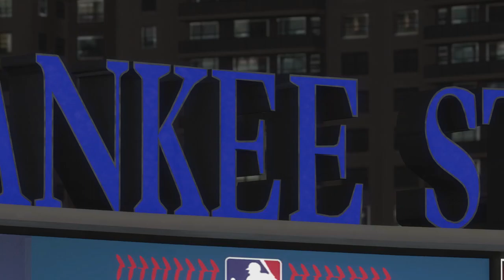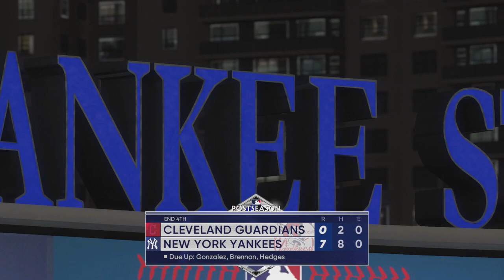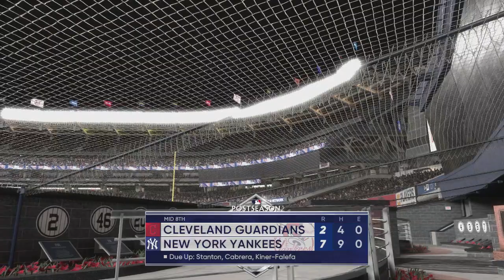New York Yankees vs Cleveland Guardians ALDS 2022 Game 2 - Full Highlights - MLB The Show 22 Sim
New York Yankees vs Cleveland Guardians ALDS 2022 Game 2 - Full Game Highlights - (MLB The Show 22 Sim)  MLB Playoffs October 13th 2022